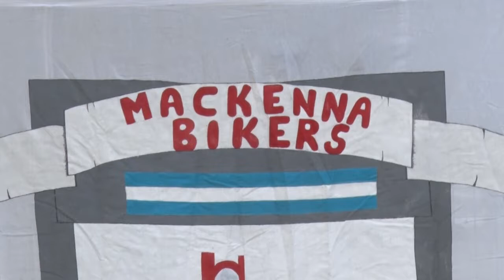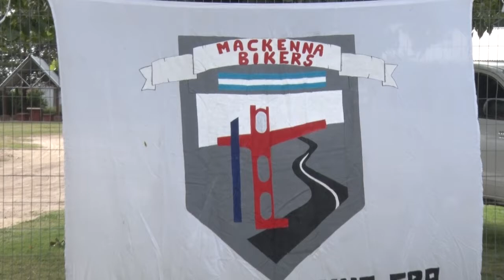PREPARATIVOS DE LOS MOTEROS LOCALES